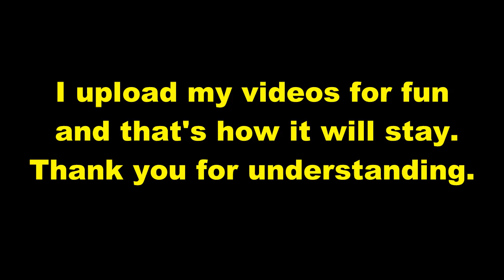My channel information More Starwars games